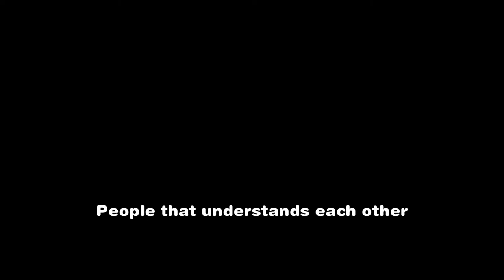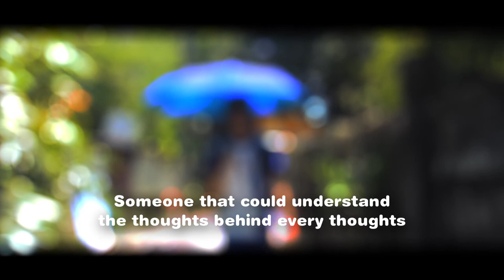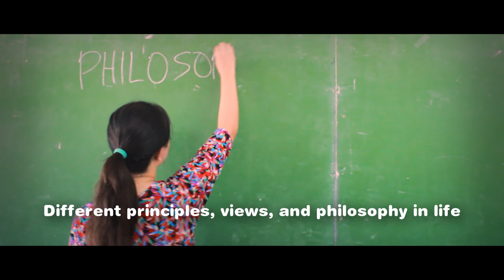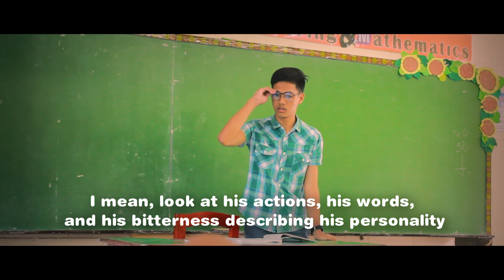THE PRESIDENT (2018) - INTRODUCTION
This film is a project for the 21st Century Literature in our school Calumpit National High School (Calumpang, Calumpit, Bulacan - Senior High School Department).

The story is about a man with a supernatural ability which he can read the mind of a person through holding a single strand of hair.

Sounds & Musics:
Remember_리멤버_OST_-_Rainy_Scene_[리멤버_-_아들의_전쟁_OST_(SBS_수목드라마)_]
Remember_리멤버_OST_-_Last_Set_[리멤버_-_아들의_전쟁_OST_(SBS_수목드라마)_]
Upbeat_and_Happy_Background_Music_For_Videos
Very sad music - "Goodbye, My Friend" - Crying music instrumental - Emotional Film Movie Soundtracks
Ikson_-_New_Day_(Vlog_No_Copyright_Music)
Cinematic_and_Emotional_Background_Music
_Happy__-_Guitar_X_Drums_Instrumental_(Prod__Danny_E.B)
School Bell Ringing - Sound Effect
Alone Background Music by (What)
Cinematic_and_Emotional Background
glitter music
Indie House Films 2015 Intro Logo Test
Intro Musics

Brain Animation:
3D_Animation_-_Brain_with_Neurons_Firing
Brain_Synapse_Animation_by_Studio_44_Productions

Special Thanks to:
12 - GOLD (STEM) Batch 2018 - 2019 of Calumpit National High School (Senior HIgh School Department)

Our adviser - Mrs. Reisen H. Mosquera